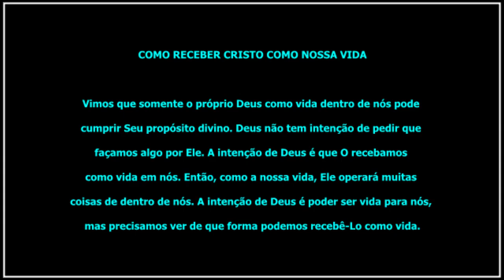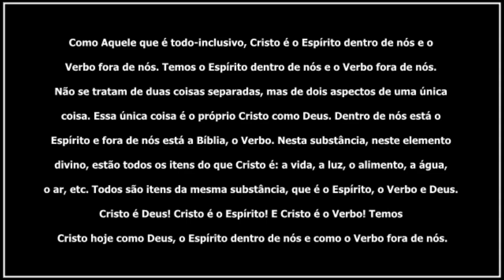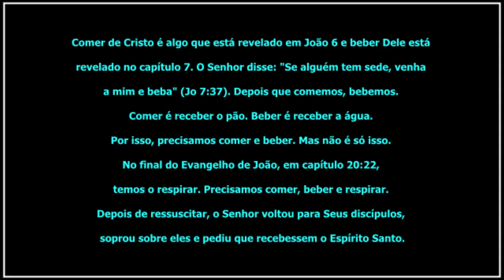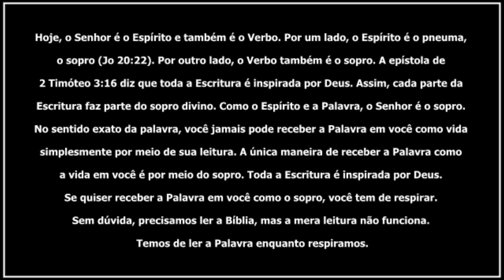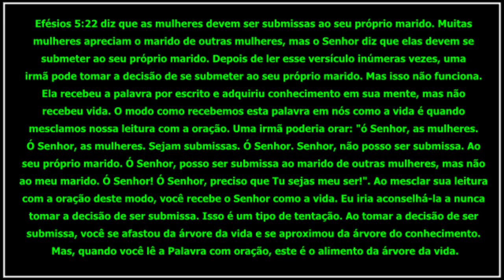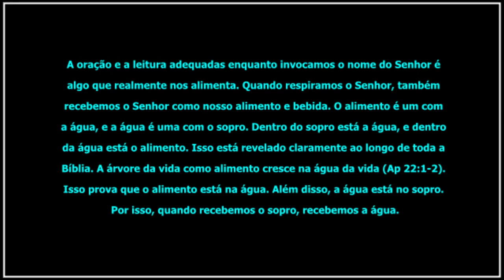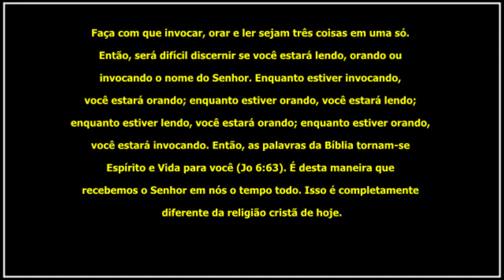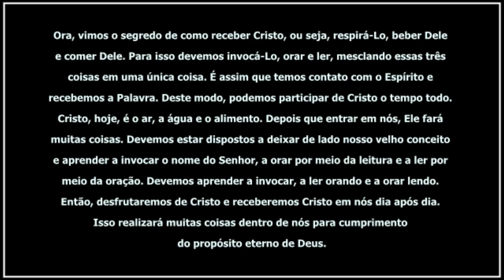O Propósito de Deus - Cap. 2